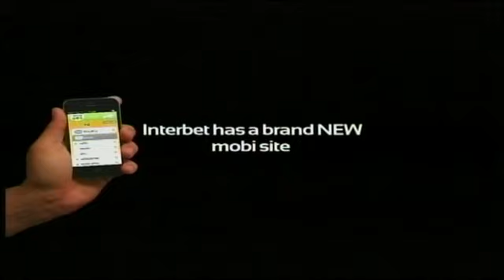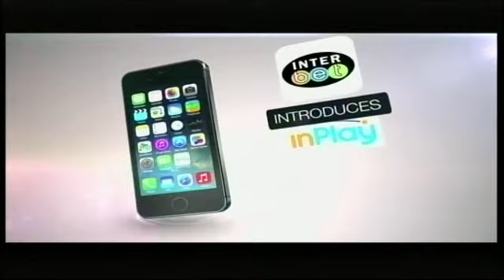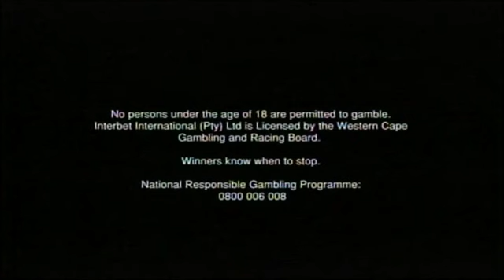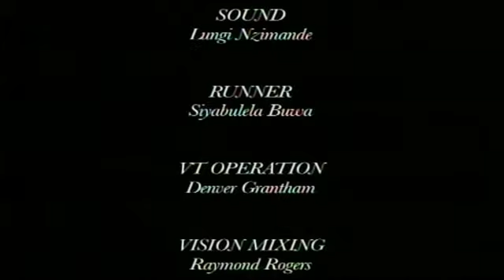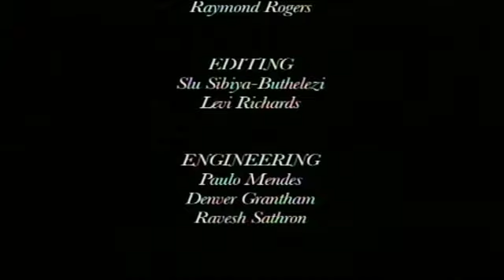Winning Ways Show 20150309